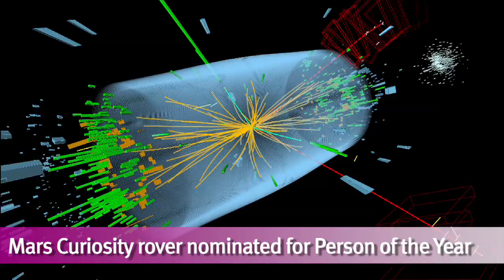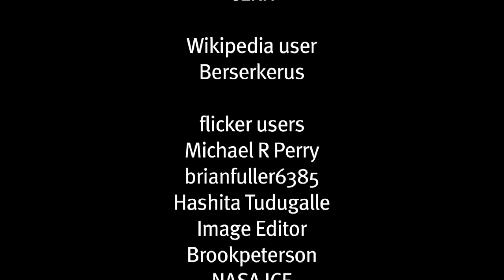A Week in Science with Paul Willis - 30 November 2012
A Week in Science is the science news feed from RiAus. We're bringing you the science news you need to know, all week every week.

This edition of A Week in Science is for the week ending 30 November 2012. You can follow A Week in Science throughout the week on Twitter, and join the discussion, by following the hashtag